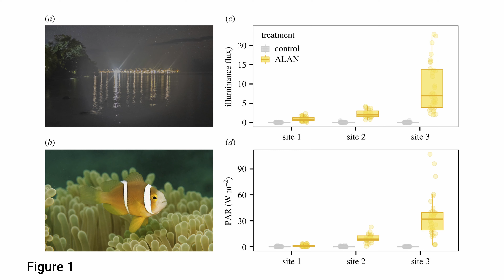Light Pollution & How it effects the health of Clownfish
Did you know that reef fish need to sleep? Or that without darkness they can suffer from sleep deprivation just like you and me? The science behind artificial light at night (aka light pollution) is varied - it almost seems to depend on the species - but we'll take a look at a new study in clownfish.

Over a period of about 20 months, the research team watched clownfish (Amphiprion chrysopterus) grow from juvenile through to mature adult fish. They studied fish housed in anemones (Heteractis magnifica) both exposed to light pollution and living in places away from the shore where there was only the natural moonlight to illuminate the reef.

The clownfish living in polluted water died more often, grew less, and generally did not seem as healthy as those living away from the light pollution. Interesting!

Schligler Jules, Cortese Daphne, Beldade Ricardo, Swearer Stephen E. and Mills Suzanne C. 2021
Long-term exposure to artificial light at night in the wild decreases survival and growth of a coral reef fish
Proc. R. Soc. B.2882021045420210454

Abstract
Artificial light at night (ALAN) is an increasing anthropogenic pollutant, closely associated with human population density, and now well recognized in both terrestrial and aquatic environments. However, we have a relatively poor understanding of the effects of ALAN in the marine realm. Here, we carried out a field experiment in the coral reef lagoon of Moorea, French Polynesia, to investigate the effects of long-term exposure (18–23 months) to chronic light pollution at night on the survival and growth of wild juvenile orange-fin anemonefish, Amphiprion chrysopterus. Long-term exposure to environmentally relevant underwater illuminance (mean: 4.3 lux), reduced survival (mean: 36%) and growth (mean: 44%) of juvenile anemonefish compared to that of juveniles exposed to natural moonlight underwater (mean: 0.03 lux). Our study carried out in an ecologically realistic situation in which the direct effects of artificial lighting on juvenile anemonefish are combined with the indirect consequences of artificial lighting on other species, such as their competitors, predators, and prey, revealed the negative impacts of ALAN on life-history traits. Not only are there immediate impacts of ALAN on mortality, but the decreased growth of surviving individuals may also have considerable fitness consequences later in life. Future studies examining the mechanisms behind these findings are vital to understand how organisms can cope and survive in nature under this globally increasing pollutant.